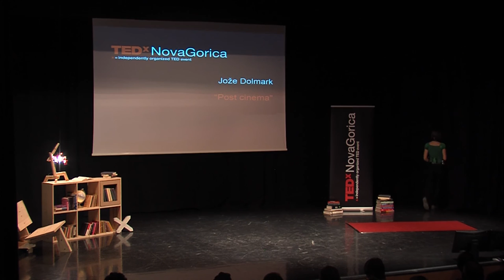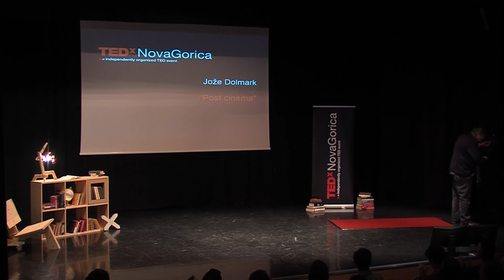Post cinema: Joze Dolmark at TEDxNovaGorica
Jože Dolmark is a film publicist, screenwriter and dramaturge, professor of art history and comparative literature. He writes essays, critiques and theoretical articles about film, photography and other visual arts. He is one of the most acknowledged writers from that field. He got involved in that kind of thinking in 70's and with his work he contributed to the reform of critical thinking. He is an author of selection of Film Writings I-III (Filmski spisi I-III), the first part - entitled Weaving Views (Tkanje pogledov) - was published in January this year. With his work he wants to bring the art of film closer to the people.